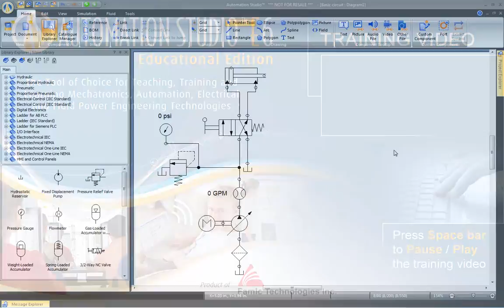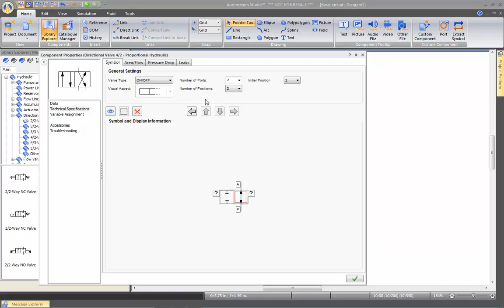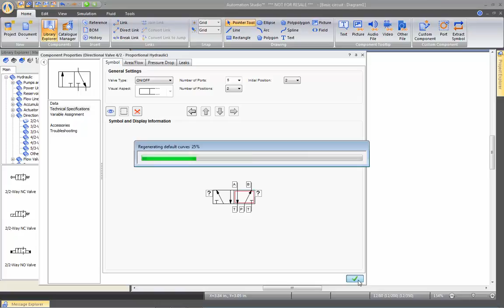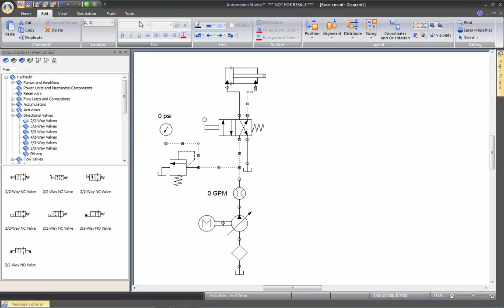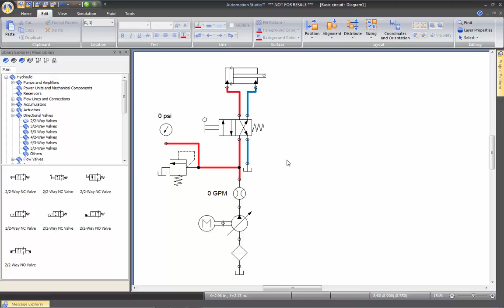Interface - Cut and Paste Directly to Other Applications - Automation Studio™